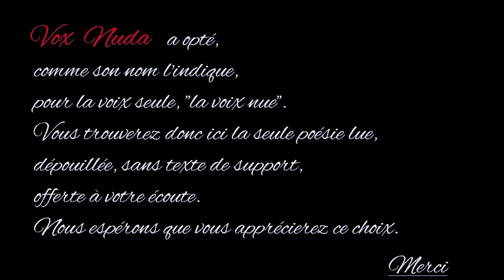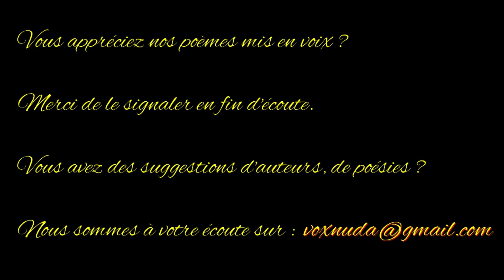Je suis née au milieu du jour - Cécile Sauvage - Anthologie de la poésie française - Vox Nuda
Cécile Sauvage, fille aînée de trois enfants de Marie Jolivet et de Prosper Sauvage, professeur d’histoire et de géographie, naît le 20 juillet 1883 à La Roche-sur-Yon. Elle épouse Pierre Messiaen le 8 septembre 1907 dans l’église de Sieyes, un faubourg de Digne où habitent ses parents. Ils auront deux enfants, Alain, (poète) et Olivier Messiaen, (musicien), qu'elle éleva, selon ce dernier, dans un « univers féerique ». Elle décède le 26 août 1927.

 Sa poésie est très proche de la nature et on a surnommé Cécile Sauvage, la « poétesse de la maternité ». Bernanos, dans un bref hommage, dira d’elle : « L’œuvre de Cécile Sauvage est pure. Mais d’une pureté vivante, pure comme une vie pure, avec on ne sait quelle douce malice agreste, et parfois, tout à coup, le brusque écart d’une ombrageuse fierté… ».

 En 2002, les Éditions de la Table Ronde ont publié les Œuvres complètes de Cécile Sauvage avec une excellente introduction de Claude-Jean Launay.